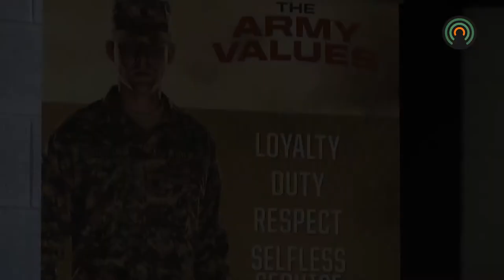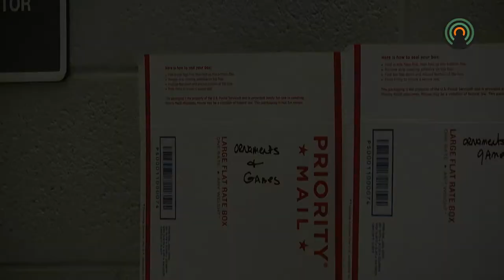Operation Serving Soldiers sends gifts to military members for Christmas